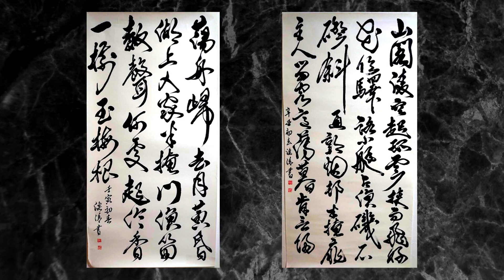【vol.59】学院長と対談しました！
暁書法学院 院長 林田曉径 と暁書法学院 講師 が対談します。
第五十九回目 ゲスト：寺脇漣清
暁書法学院の雰囲気をお伝えします！

※動画内の教室紹介情報は2022年8月8日時点のものです。
最新情報についてはお問合せください。